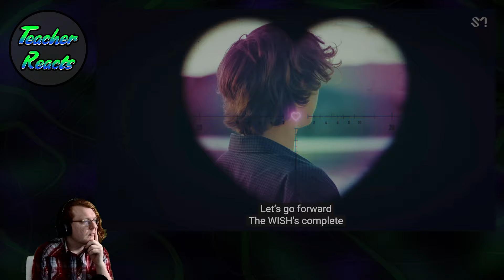TEACHER REACTS | NCT WISH 엔시티 위시 'WISH (Japanese Ver.)' MV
NEW GROUP ALERT. sorta. Look, we all know I'm obligated at this point to watch all the NCT stuff, so let' add another group onto the list as well!

Chapters:
0:00 Intro
1:30 Teacher Reacts
9:34 Outro Time